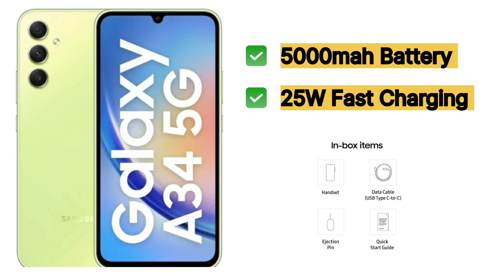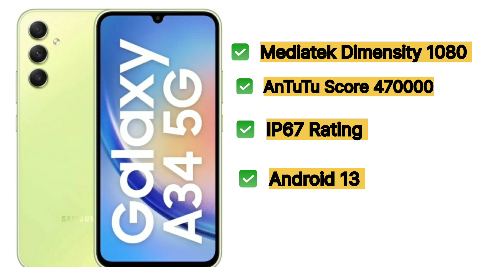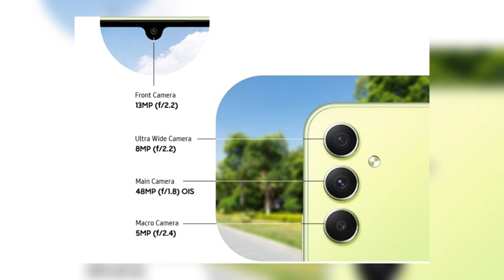Samsung Galaxy A34 5G || Best 5G Smart phone??? || Must watch Before buying || New launch